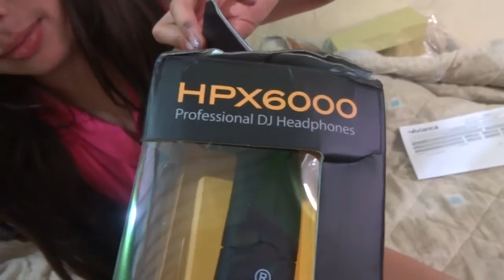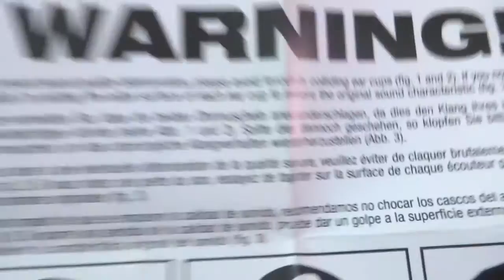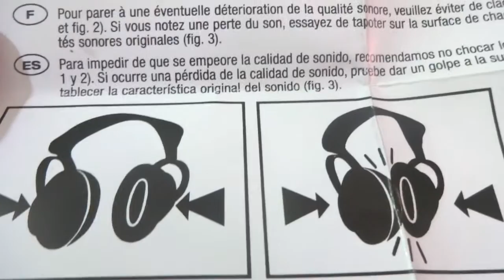unboxin behringer hpx6000 en español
aqui les dejo el unboxin behringer hpx6000 en español